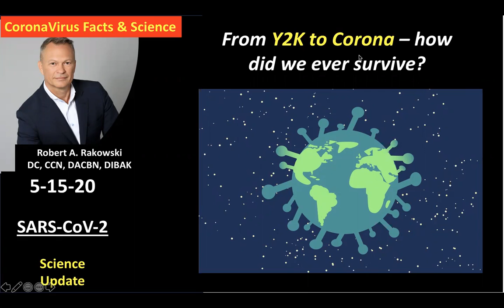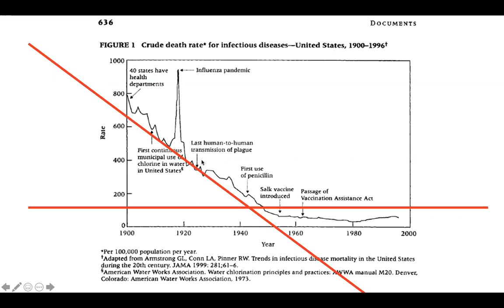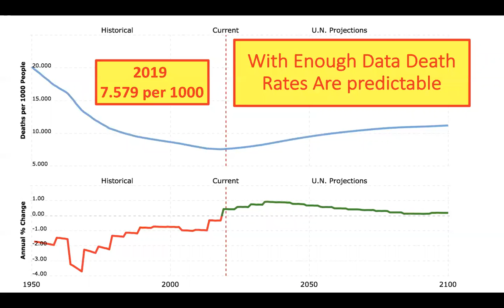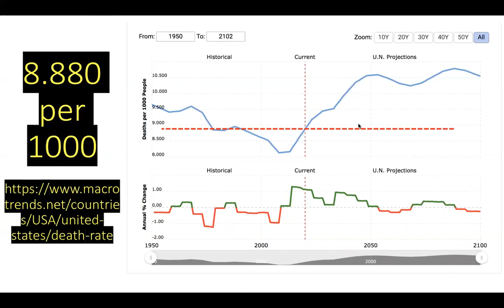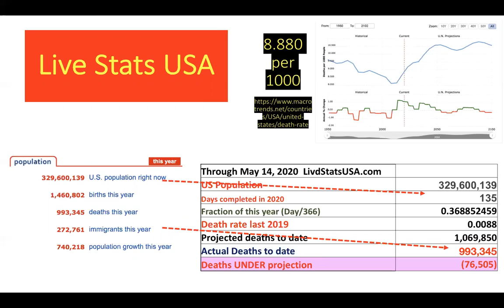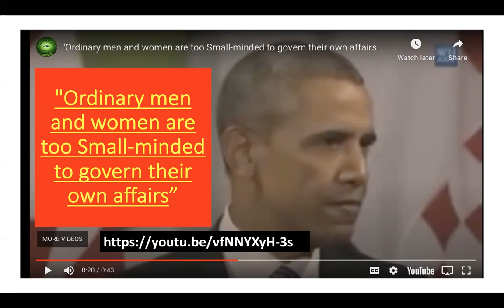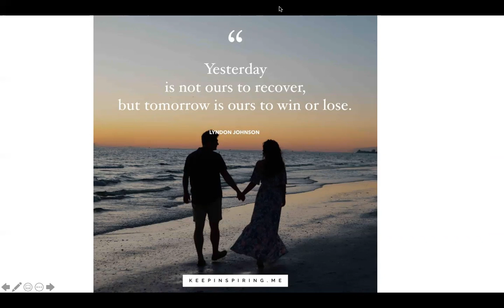5 15 20 Pandemics?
5-15-20 Pandemics?